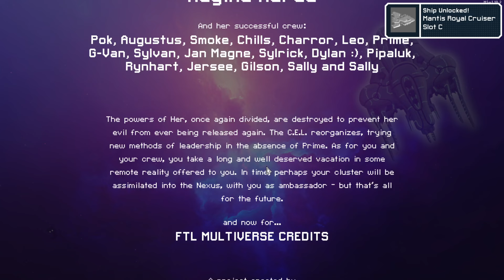Mantis Royal Cruiser A | FTL Multiverse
\\\ Recorded April 23rd ///

Vague sidegrade to the typical Bishop warship line, but there are some advantages. Your mantis being immune to mind control due to the augment helps out in the early game a lot if you find yourself in some odd spot constantly against the enemies using the system, and the Queen herself is not too shabby for boosting other mantis specifically. Very poor amount of systems/effective scrap to start out, however with the help of Cloaking and your early-midgame effortless boarding team, it shouldn't take too much effort to scale.

You know to be honest I didn't even remotely remember this run to be a Chaotic Nexus one, but I guess that's what happens when you don't pick up the game for almost two months. With at least four different content updates releasing since I played however, I might need to do at least some research into what was added. Unlock grinding is never really that bad but, I don't know. I'm not even super sure if I can feasibly pick up the game for consistency anymore, now that's not necessarily a bad thing of course, but it's...change. I can't change.